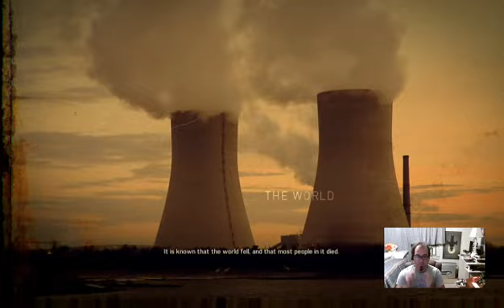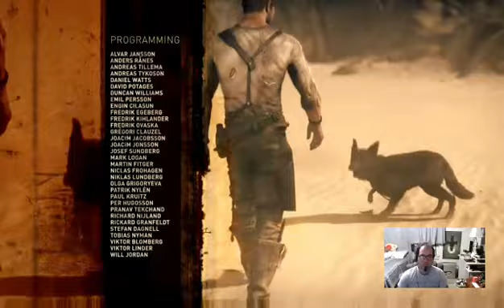Wulf Den - Mad Max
I play the first hour'n a half of Mad Max.